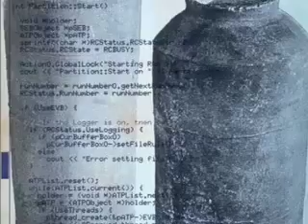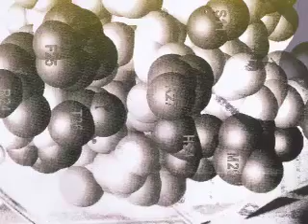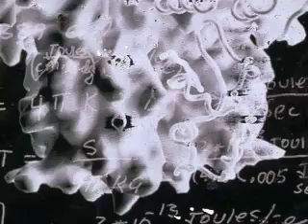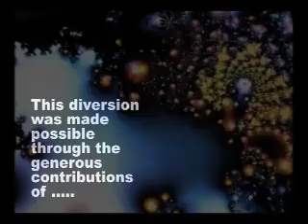In A Dot Com World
Meditative piece by 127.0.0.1 on the promises of the Super Information Highway.

Thanks to Steve Miller and Jock Cooper.